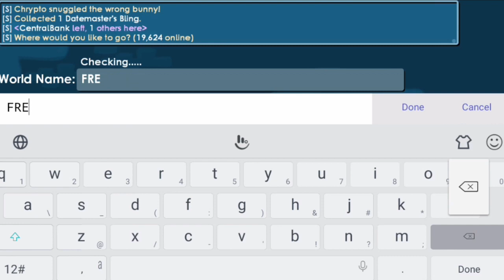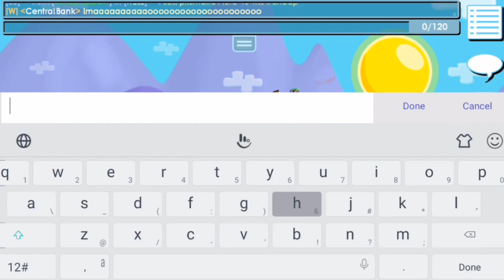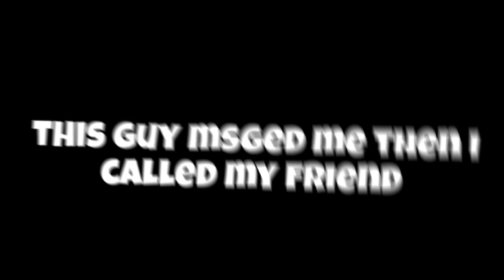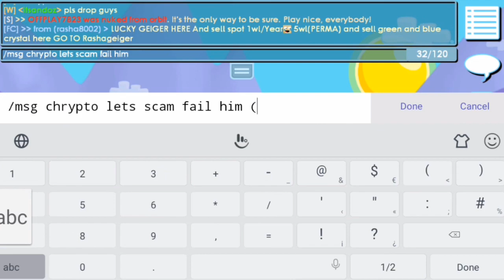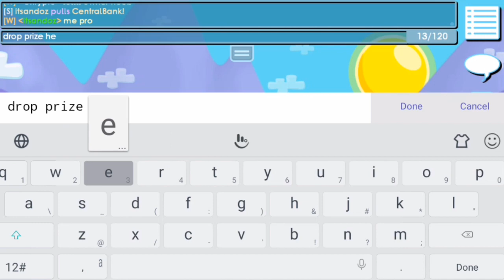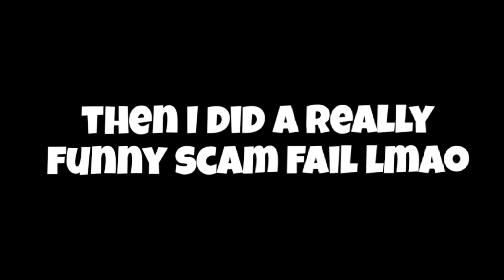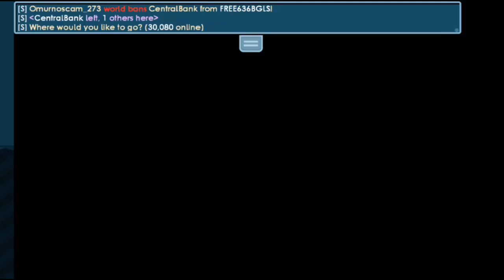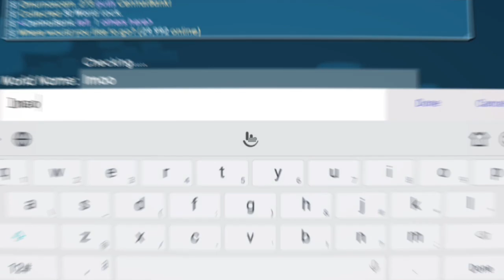FASTEST SCAM FAIL! | Growtopia